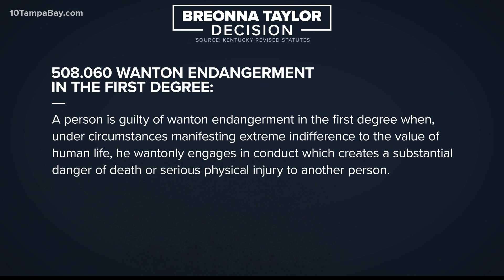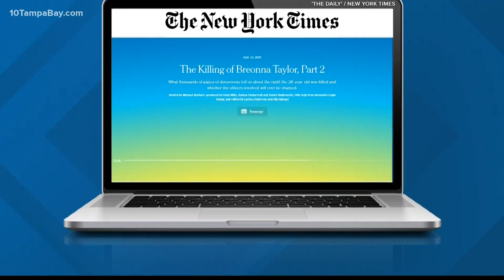Here's what Wanton Endangerment means as defined by Kentucky law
A grand jury has indicted former Louisville Metro Police officer Brett Hankison on three counts of Wanton Endangerment for his involvement in the execution of a March 13 no-knock warrant which resulted in the death of Breonna Taylor.

Hankison's charges are all in the first degree and a grand jury has suggested his bond be set at $15,000 cash bond.

Hankison was fired after Louisville Metro Police Chief Robert Schroeder said he violated standard operating procedure for use of deadly force and obedience to rules and regulations the night of Breonna Taylor's death.

According to USLegal.com, Wanton Endangerment refers to an act or an instance of putting someone or something in danger or exposure to peril or harm.